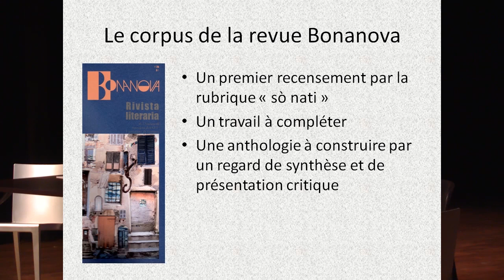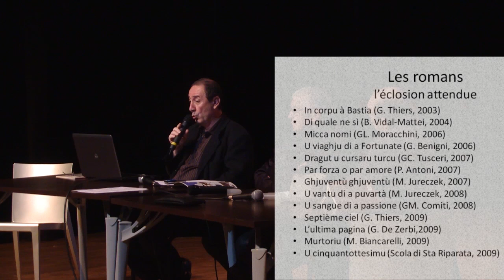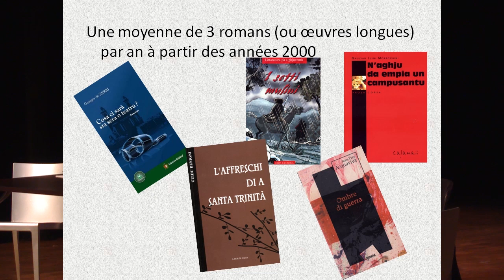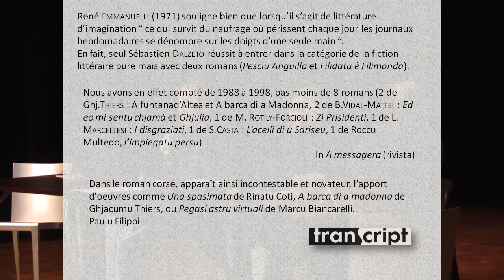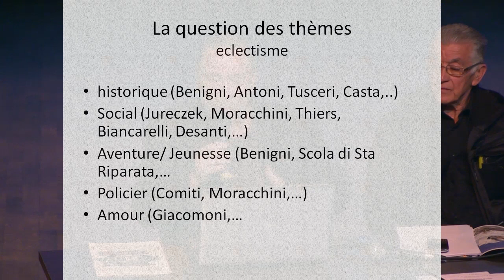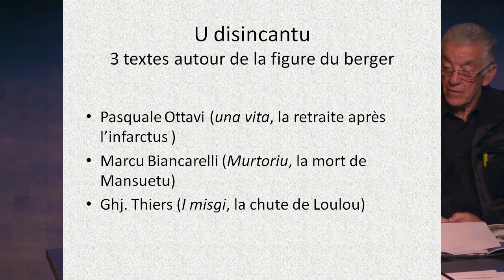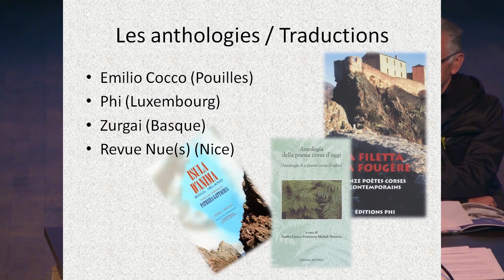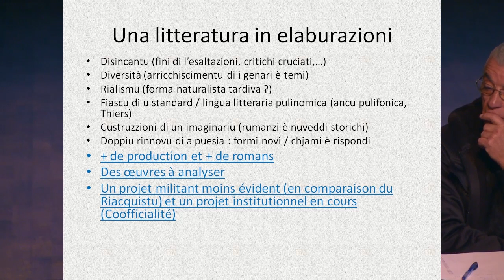Colloque "Regards sur la littérature d'expression corse" - Equipe de la rédaction de A Messagera 1/2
Stonde creative de l'équipe de rédaction de A Messagera, réalisée le mardi 3 février 2015 dans le cadre de l'Université Inter-Âges du centre culturel de l'Université de Corse.

Réalisation : Nicolas Fresi